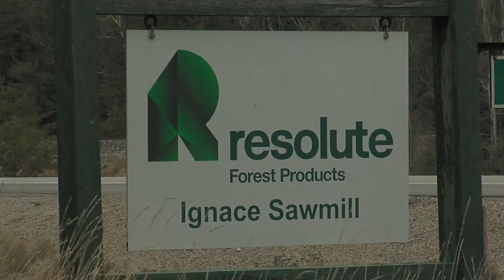TBT News Clips: Ministry of Labour investigating fatality at Ignace Sawmill - Mar 31, 2022